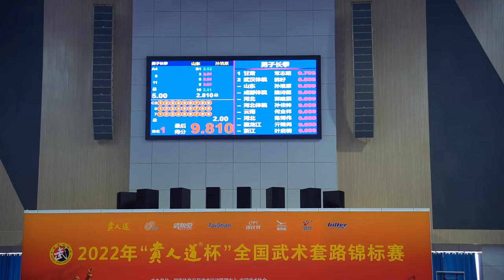[2022] Sun Peiyuan - 1st - Changquan - China National Wushu Taolu Championships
The legendary Sun Peiyuan took first in Men's Changquan (longfist) at the 2022 China National Wushu Taolu Championships. Competing in front of the Shandong home crowd, he managed to edge out Chang Zhizhao's 9.796 with a 9.816.